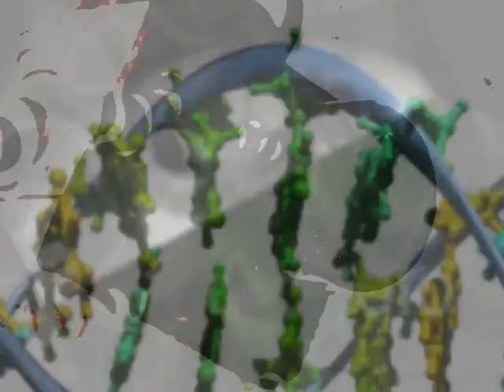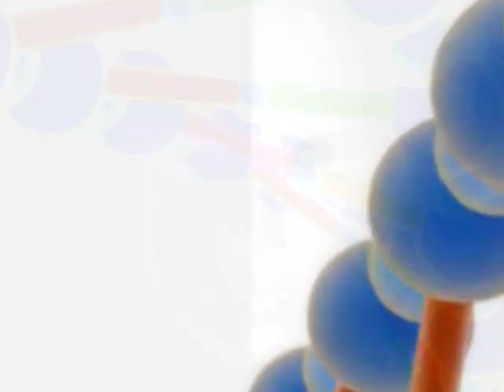Pre-Med - Invible Spies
From the Pre-Med album Medication Time